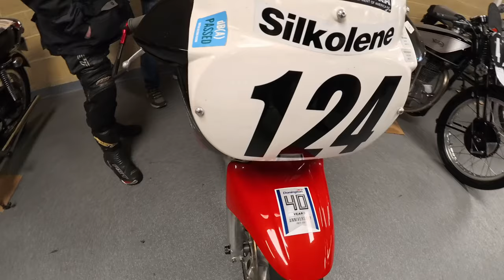Ashford Classic Motorcycle show & Auto jumble 2024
Sunshine and showers were the order of the day but the Motorcycle enthusiasts  remained until the end, Another successful event held by
ELK Promotions.

If you haven't been to one of these events before give it a try.
They are at Ardingly show ground, Kempton Park and of course Ashford.